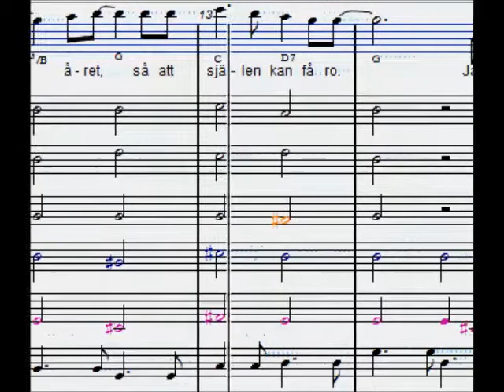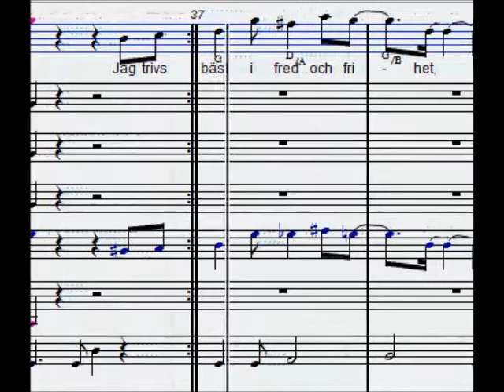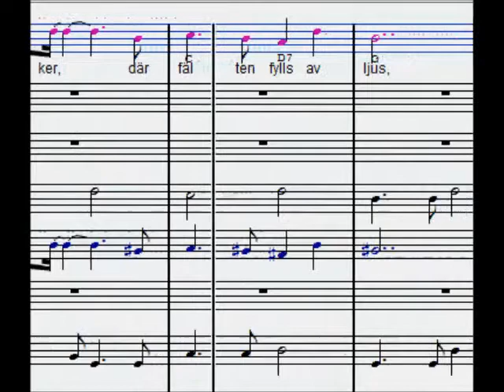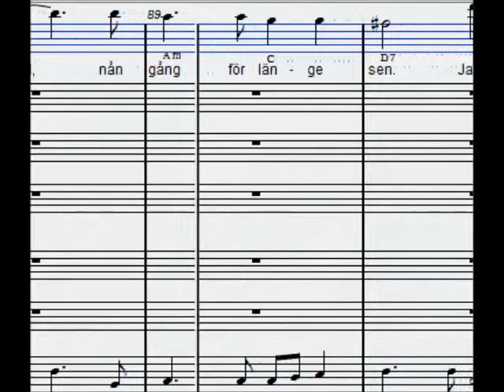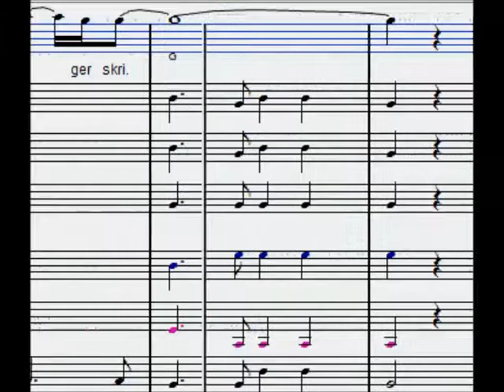öppna landskap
Beskrivning